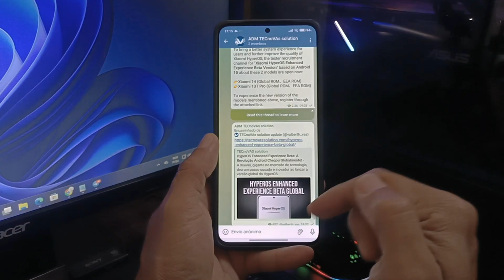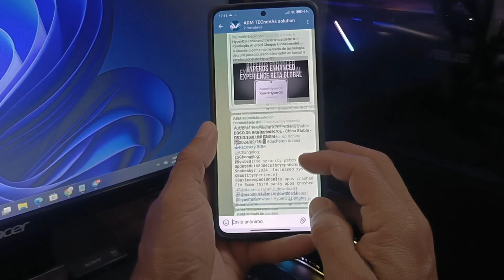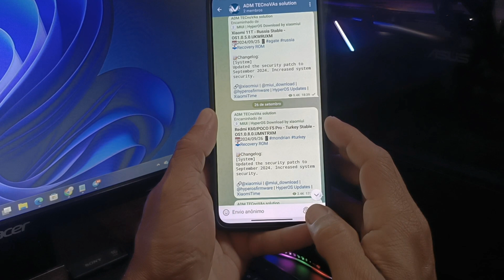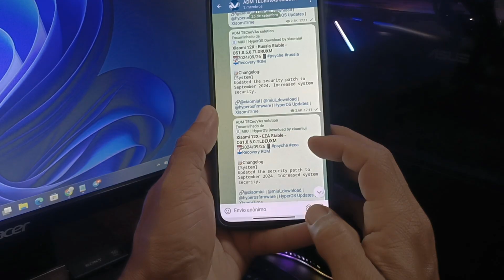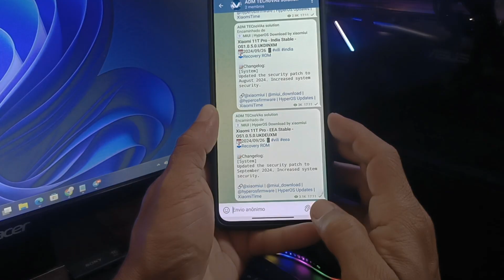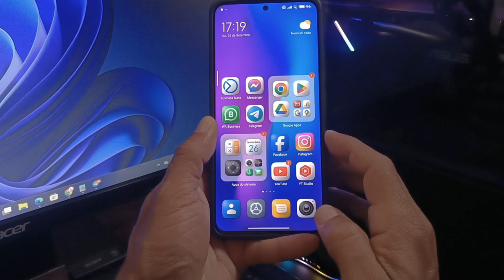HyperOS ATUALIZAÇÕES que vão ter dá 💯ACESSO a 2.0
Olá, nesse vídeo vou disponibilizar todas as atualizações disponíveis para a linha REDMI e POCO que darão acesso ao novo HyperOS 2.0. Conheça agora todos os dispositivos Xiaomi que já estão prontos para receber o HyperOS 2.0 com essas atualizações!
LINKS DOWNLOADS APLICATIVOS HyperOS 2.0 GLOBAL TESTADAS NO REDMI NOTE 13 4G
LINK ATUALIZAÇÕES DO MÊS DE SETEMBRO
LINK DOWNLOAD DAS ATUALIZAÇÕES BETA HyperOS 2.0 DISPONÍVEIS